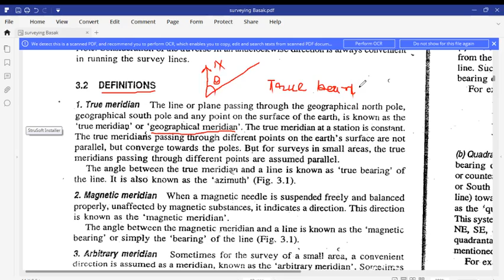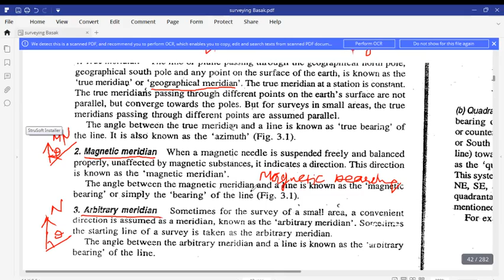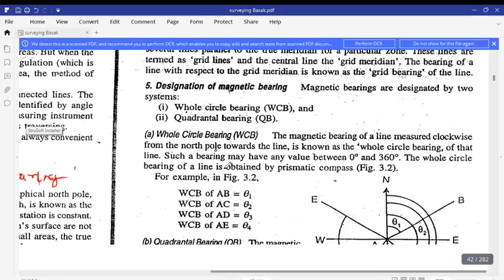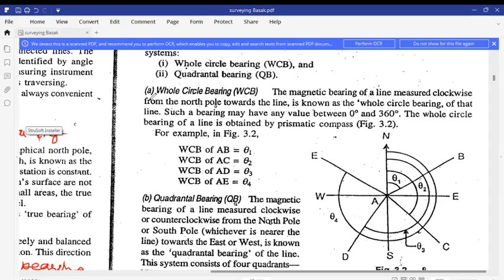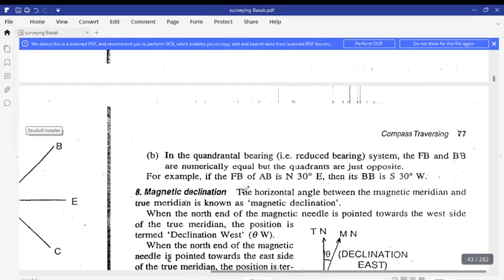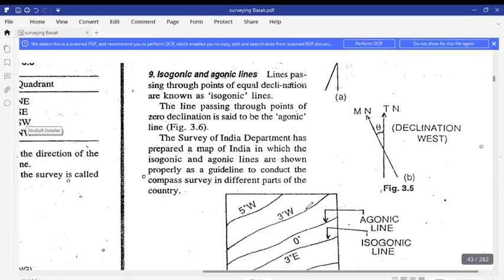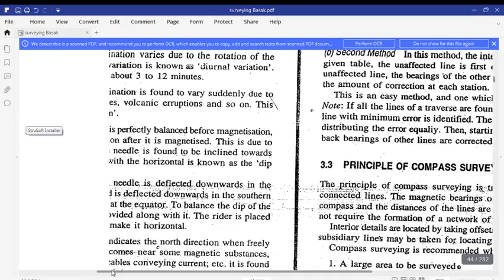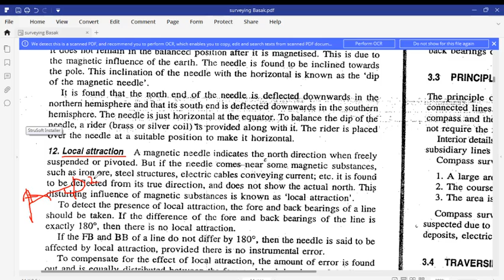DEFINITION IN COMPASS SURVEY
It tells about various definition like true meridian, magnetic meridian, declination, fore bearing, back bearing, local attraction, dip azimuth isogonic line etc.